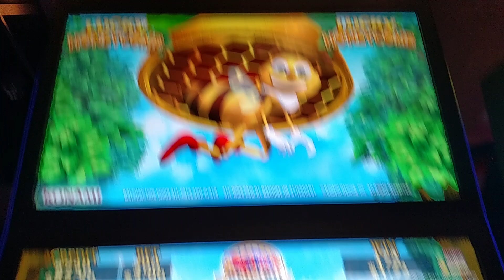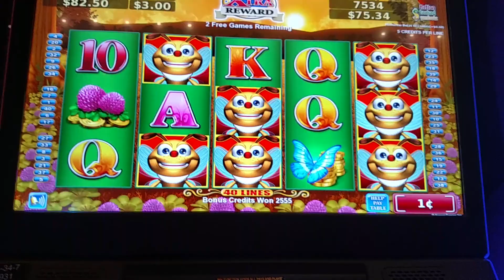Decent win Max Bet Lucky Honeycomb Konami Free Spin bonus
Check out 2 great Gambling forums